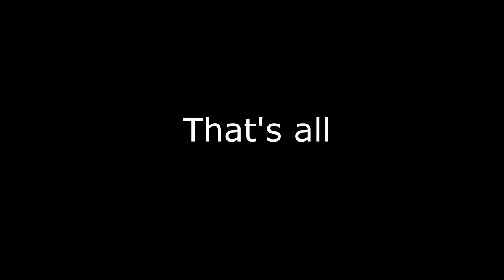Cortana we have a problem...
When your Warthog is too fat. (No offense if anybody somehow would take offense to that)

I did not own or claim to own the music used, or Halo: CE and SPV3. But, the gameplay recording you're seeing is recorded by me.